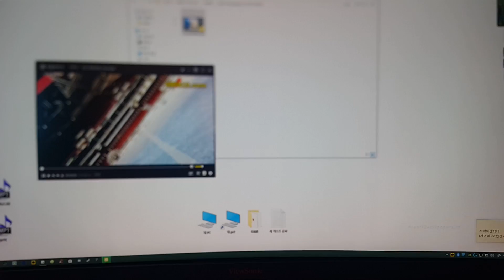브이로그 2화 "안녕"편집자 코트 혼자만의 은밀한시간 + 집공개(노래하는코트)